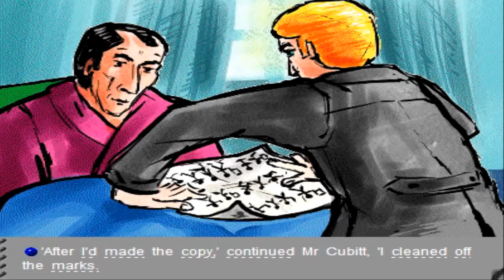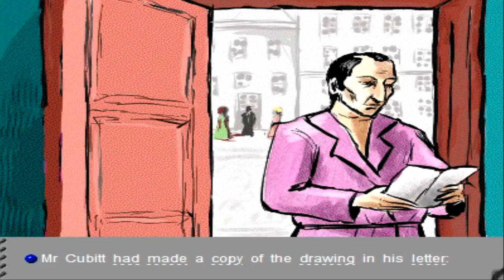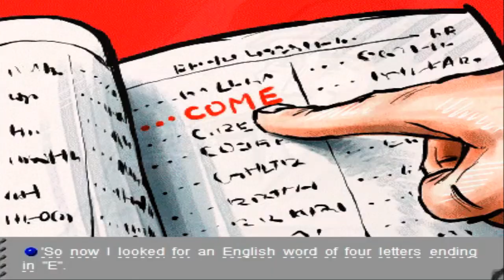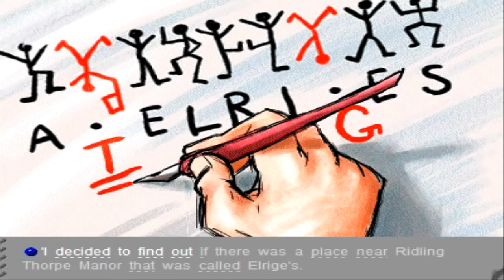Listening English - Unit 16 ( The Dancing Men)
Listening English - Unit 16 ( The Dancing Men): Improve your English listening skills fast , simple , effective